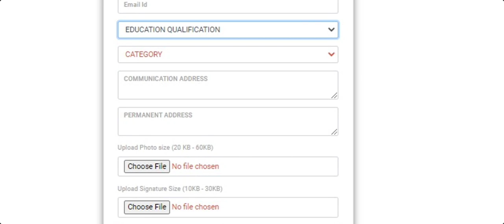TNPSC GROUP 4 LIVE ONLINE CLASSES _ FREE ENTRANCE EXAM 2022|TNPSC GR.4 CLASS FULL DETAILS_TAMILSOLAI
PGTRB FULL SYLLABUS MODEL EXAM LINK : Hey! Come and learn something new on TAMILSOLAI ACADEMY. Here’s a course you might like: PG TRB TAMIL - FULL SYLLABUS MODEL EXAM (S) by TAMILSOLAI ACADEMY.

PG TRB - TAMIL ONLINE TEST TIME TABLE REVISED TIME TABLE_2021 PDF DOWNLOAD

SUBJECTS : TAMIL, MATHS, COMMERCE, ENGLISH

✤ தமிழ்ச்சோலையின் தனிச்சிறப்புகள்